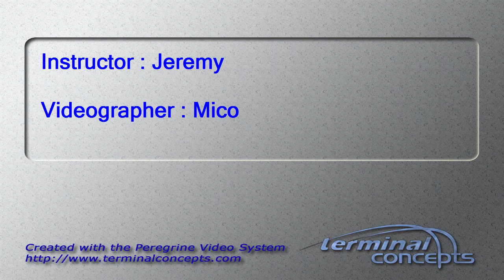Bristol Lansman's Tandem skydive!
Bristol Lansman's tandem skydive on Friday, June 14, 2013 with Jeremy at Skydive Indianapolis.  Located in Fankfort, IN, Skydive Indianapolis is THE place for tandem, AFF and experienced skydivers.  Come out and Skydive Indiana, Skydive Kentucky, and Skydive Ohio!